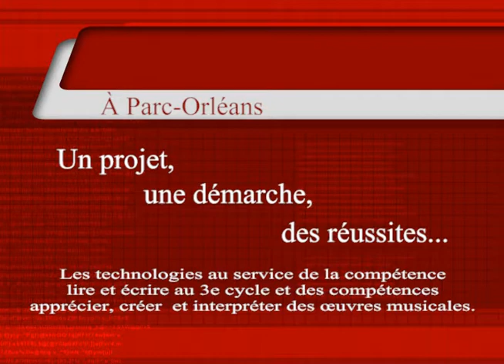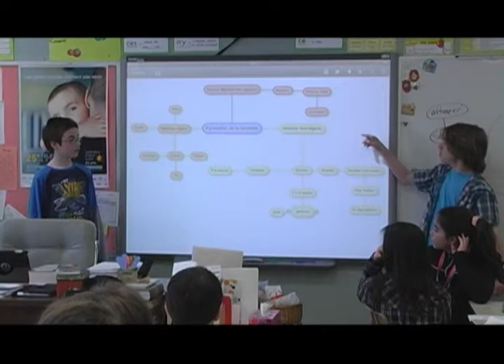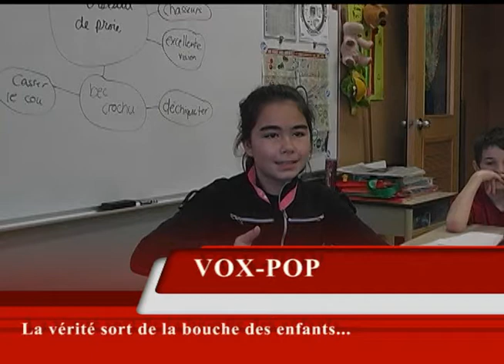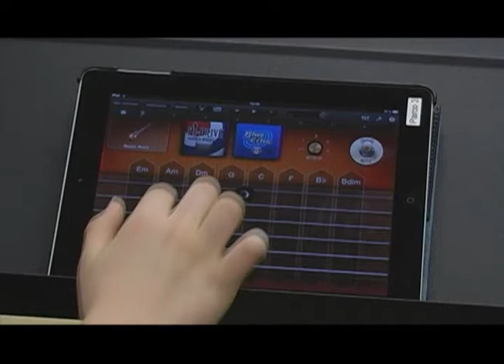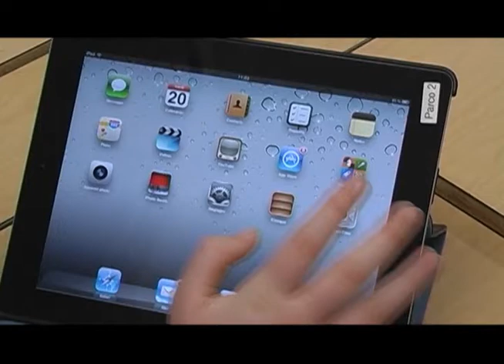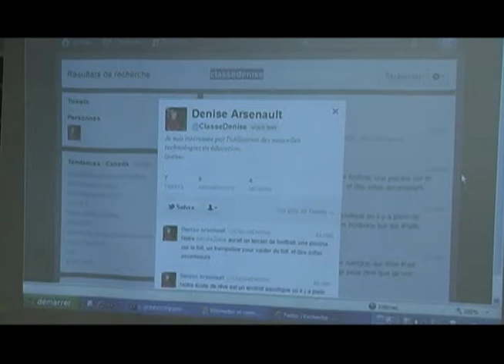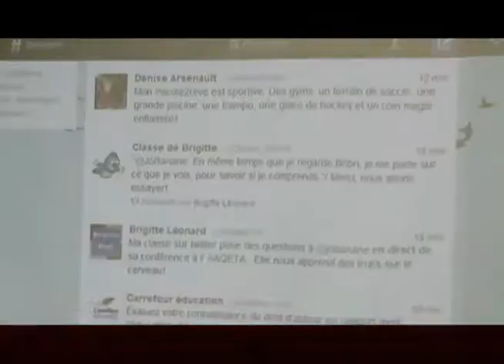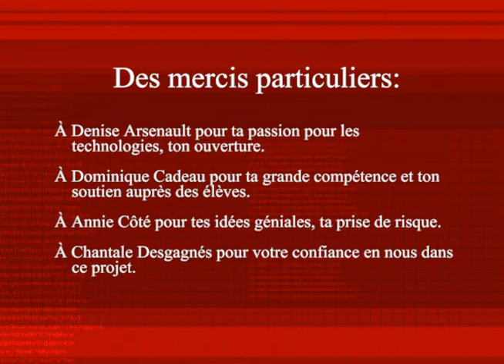Un projet, une démarche, des réussites...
À l'école Parc-Orléans de la CS des Premières-Seigneuries, les élèves du 3e cycle du primaire expérimentent l'utilisation de la tablette tactile (iPad) à des fins d'apprentissage. dans ce vidéo vous pourrez voir et entendre les enseignantes et les élèves de ce projet et constater par vous-même ce que cette technologie leur apporte.